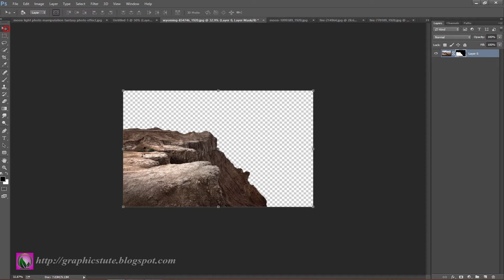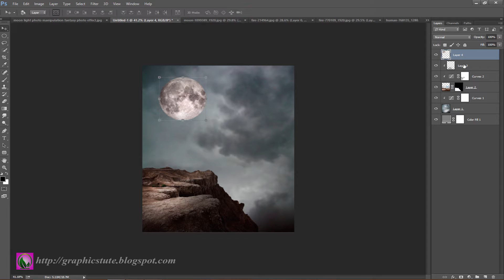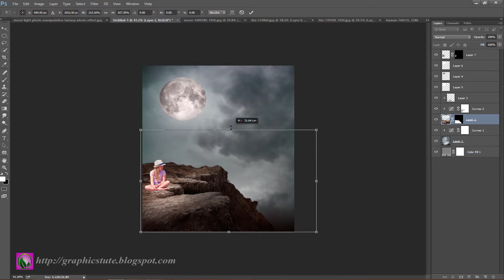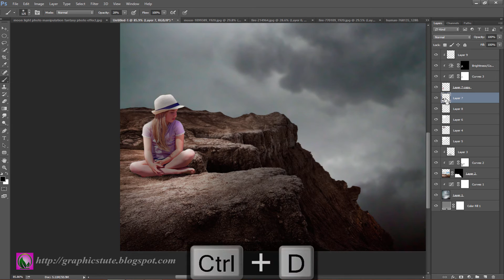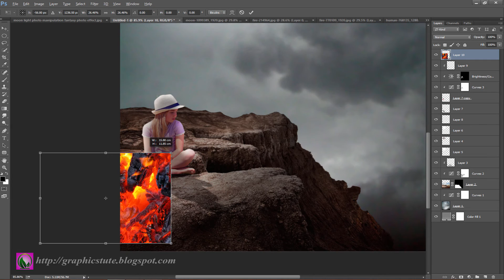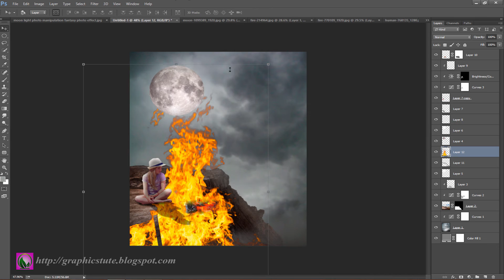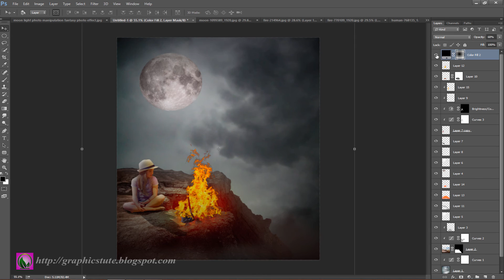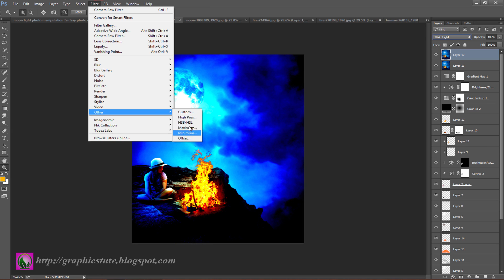Photoshop Photo Manipulaion Tutorial - Moon Light - Photo Effect In Photoshop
Project Name-"Photoshop Photo Manipulation Tutorial - Moon Light - Photo Effect In Photoshop"

This is a photo effect tutorial about "Photoshop Photo Manipulaion Tutorial - Moon Light - Photo Effect In Photoshop" photo manipulation effect artwork.In this video you will learn how to create that type of photo manipulation effect artwork.I create the photo manipulation effect work with the help of Adobe Photoshop CC.I think this tutorial will help Photoshop beginners to create so many amazing photo effect artworks.

* Moon light photo manipulation In Photoshop
* how to adjust image with free transform tool in photoshop
* how to use camera raw in photoshop
* how to use adjustment panel in photoshop